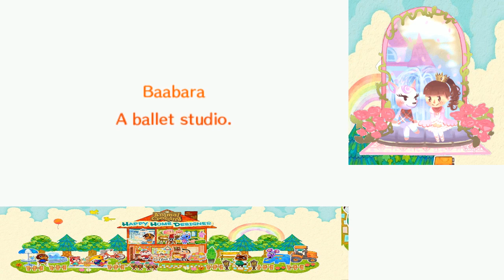Animal Crossing: Happy Home Designer 31